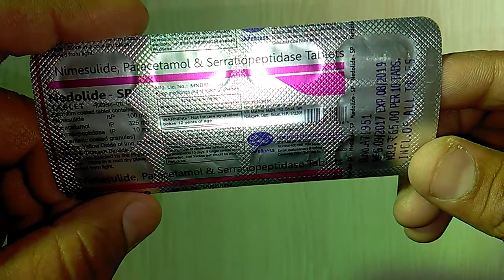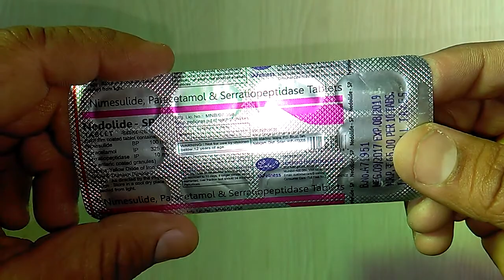Nedolide-SP Tablets review in Hindi तेज़ी से दर्द और सूजन कम करने की अचूक दवा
manufacturer : LEEFORD HEALTHCARE
Category: Tablet

Composition: NIMESULIDE
PARACETAMOL
SERRATIOPEPTIDACE onlinemedicine,medicine,ayurveda,ayurved ,Ayurvedic Instagram id vijaylahore4262